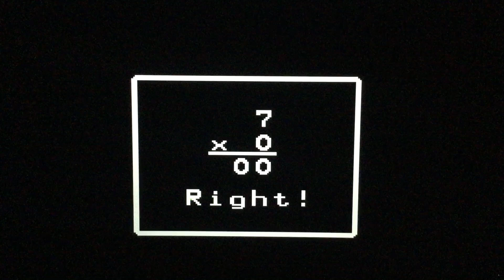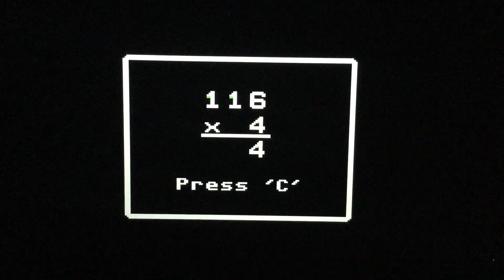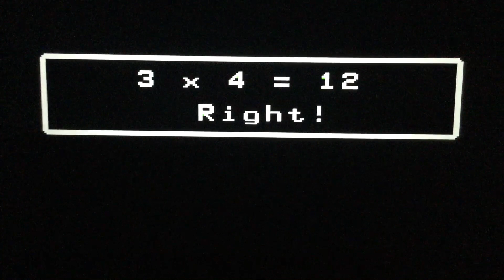Multiplication Drill Mixed Review (Episode MJ-21) with Hello Kitties